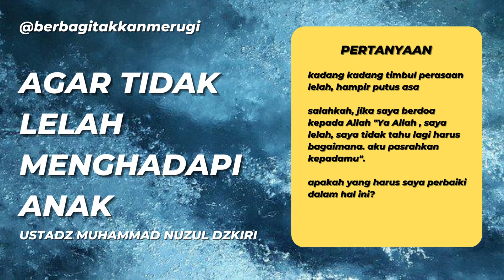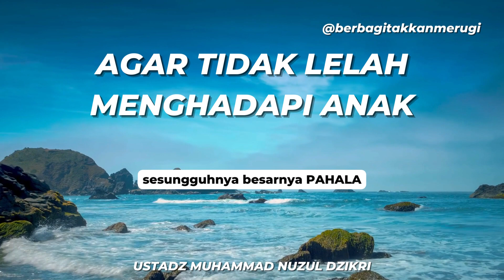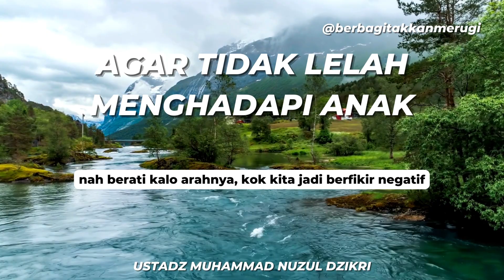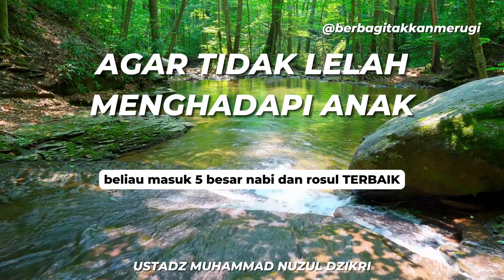AGAR TIDAK LELAH MENGHADAPI ANAK | USTADZ MUHAMMAD NUZUL DZIKRI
Jazaakallahu khayr Ustadz Muhammad Nuzul Dzikri